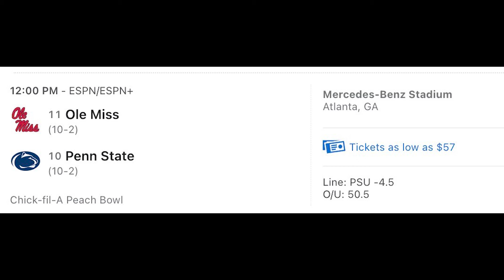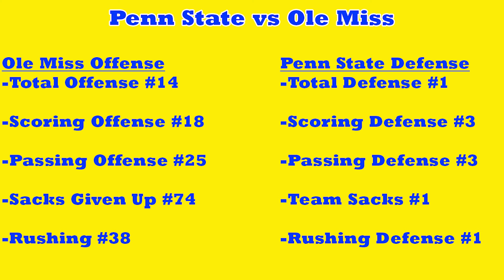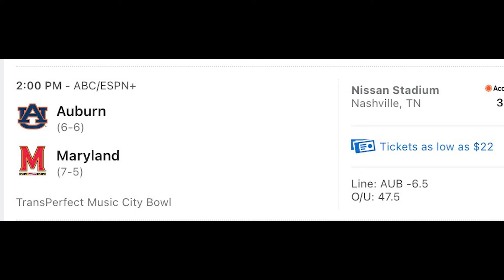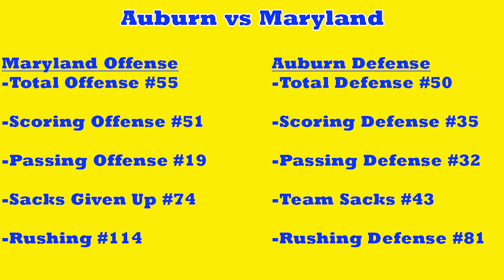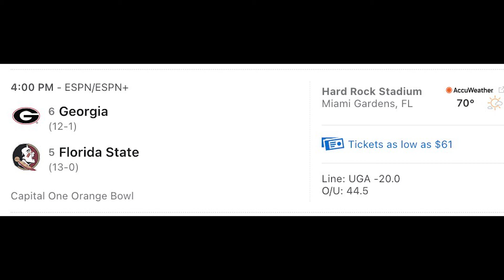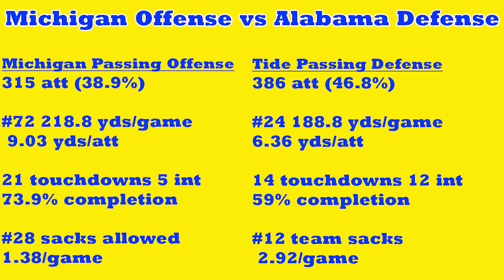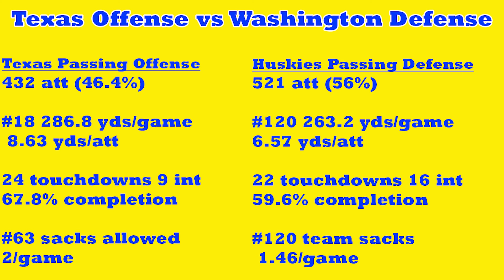Will The SEC Win Out in The Rest of The Bowl Games?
Bull and Bray talk give analysis and break down the matchups of the Peach Bowl ( Ole Miss Rebels vs Penn State Nittany Lions), the Music City Bowl (Auburn Tigersvs Maryland Terrapins), and the College Football Playoffs (Rose Bowl- Michigan Wolverines vs Alabama Crimson Tide), and (Sugar Bowl- Texas Longhorns vs Washington Huskies)

1. Under the video and next to the Bluechip Breakdown logo and name you will see "Join"
2. Press join and select the tier you would like to become a member at.
3. Follow prompts until everything is finalized and you are now a member of the Bluechip Breakdown